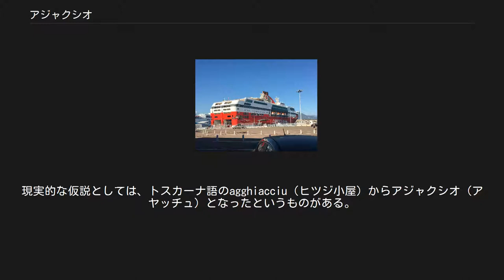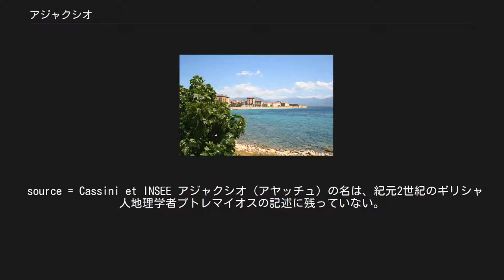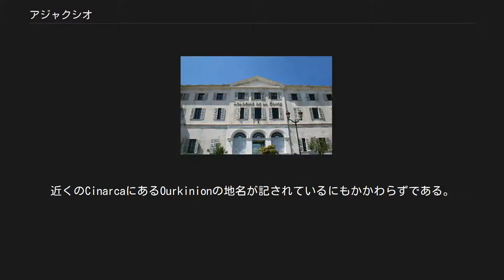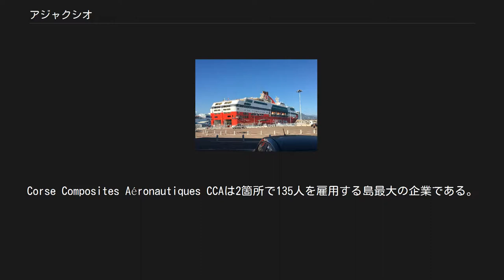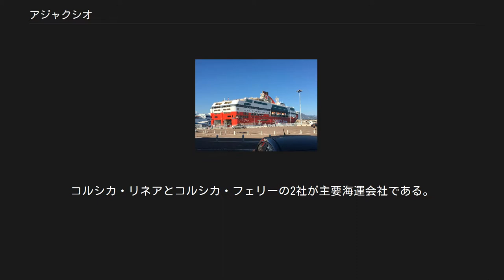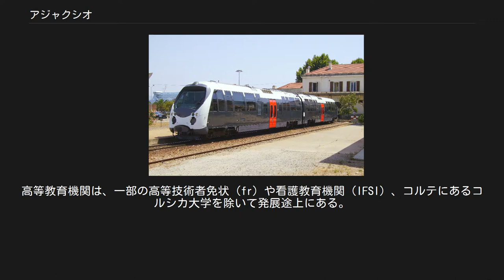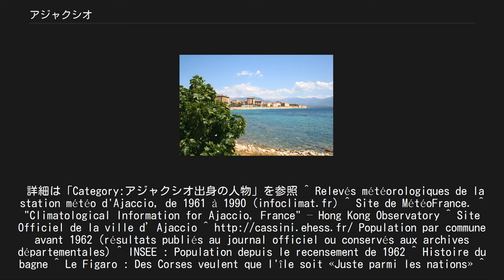アジャクシオ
県庁所在地_(フランス)
コルス＝デュ＝シュド県のコミューン
アジャクシオ（フランス語: Ajaccio, 発音 /aʒaksjo/; コルシカ語: Aiacciu、発音 /aˈjattʃu/、[アヤッチュ]; イタリア語: Aiaccio、発音 /aˈjattʃo/、[アヤッチョ]）は、フランスのコルス地方公共団体、コルシカ島（コルス島）のコミューン。
コルス地方公共団体の首府であり、コルス＝デュ＝シュド県の県庁所在地である。
第二次世界大戦中の1943年10月8日、フランス領内で最初にドイツから解放された街である。
 いくつかの仮説があるが、伝説的なギリシャ神話の英雄アイアースによって街が創建されたという説が強い。
現実的な仮説としては、トスカーナ語のagghiacciu（ヒツジ小屋）からアジャクシオ（アヤッチュ）となったというものがある。
他に、近年の東ローマ帝国文献によって支持されている、ギリシャ語の単語に起源を発するAgiationである。
agathèとは『幸運』や『良い係留地』を意味する（南仏の町アグドと語源を同じくする）。
 サンギネール諸島 コルス南部、島西岸に位置する。
アジャクシオ（アヤッチュ）の町は、サンギネール諸島を含むパラタ岬とグラヴォナ川河口に挟まれた湾の北側にある。
多くの海水浴場や入り江が、特に頑丈な西側に沿って広がる。
 1961年から1990年のアジャクシオ（アヤッチュ）の気象データによる（観測地点はカンポ・デル・オロ）. 地中海性気候であり、年間の平均日照時間は2737時間である。
 アジャクシオ（アヤッチュ）の中でも場所によって気候の変動がある。
特に風量と降水量の年間合計は、市街中心部か否か、空港やサンギネール諸島に近いか遠いかに左右される。
平均年間降水量は、観測地点のカンポ・デル・オロにおいて645.6mmである。
一方、パラタにおいては523.9mmである。
乾燥と夏の暑さは、多少シロッコが吹く場合を除き、地中海への近さのためしのぎやすい。
春と秋は大雨や嵐が発生する可能性がある。
冬は温和で降雪はまれである。
アジャクシオは、1971年から2000年までの間の雷雨の平均日数が39日間という記録を保持している。
 2009年9月14日、藤田スケールでF1という規模の竜巻がアジャクシオに直撃した。
しかし被害はわずかで犠牲者もなかった。
 アジャクシオは10の区で構成される。
 人口統計 1945年から1975年までの期間のアジャクシオ（アヤッチュ）の人口統計学的発展は、都市の人口が倍増したことによる。
1950年代は農民の離村が主体であった。
1960年代からはピエ・ノワールの移住、マグレブ諸国出身者の移住、大陸側フランス出身者の移住があった。
 source = Cassini et INSEE アジャクシオ（アヤッチュ）の名は、紀元2世紀のギリシャ人地理学者プトレマイオスの記述に残っていない。
近くのCinarcaにあるOurkinionの地名が記されているにもかかわらずである。
近年より多くの発掘調査がなされ、アジャクシオの都市としての規模を上方修正させる可能性が高い、古代半ばから中世初期にかけての、初期キリスト教時代の重要な遺跡が発見されている。
ローマ帝国時代の名はAdiaciumであった。
アジャクシオは教区が置かれるのにふさわしい状態にあったと、591年にローマ教皇グレゴリウス1世が言及している。
この時代のアジャクシオは、後にジェノヴァ人たちが選んだ場所よりもさらに北に位置していた。
 ローマが衰退すると、最初ヴァンダル族が、次いでロンゴバルド族が島を征服した。
 8世紀からまちは、コルスの他沿岸地域のほとんどから、急激に姿を消してしまった。
しかし我々は、城と大聖堂が1492年にすでにあったこと、大聖堂が1748年に解体されたことがわかっている。
 1000年頃、ピサが島を征服した。
 15世紀後半から、サン・ジョルジョ銀行の権威の下にあったジェノヴァ共和国が島南部の支配権を主張しようと、アジャクシオ（アヤッチュ）の再建を決めた。
1492年に工事が始まり、彼らは要塞の町を建設した。
発展したアジャクシオは地域の行政首府となった。
一方でバスティアは島全体の中心であった。
 初期の植民地は排他的にジェノヴァ人のみを受け入れた。
ルニジャーナ地方（リグーリアのマグラ川流域）から100家族が入植し、1510年にはブオナパルテ家（ボナパルト家）の姿...